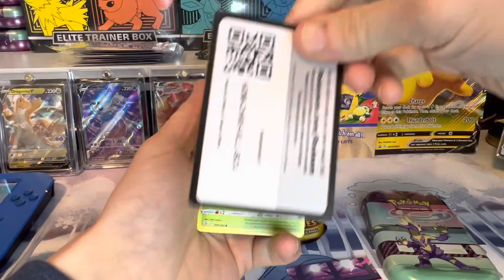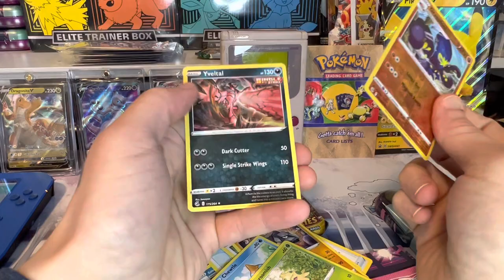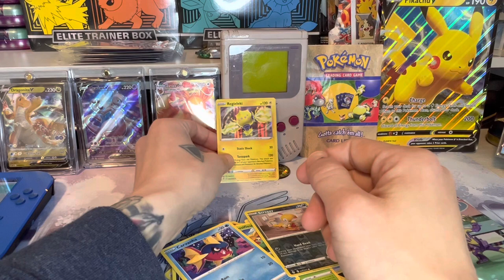Galar Power Mini Tin Opening -Pokemaniac David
Howdy! Thanks for checking us out! Today we are opening up a Galar Power Mini Tin!!